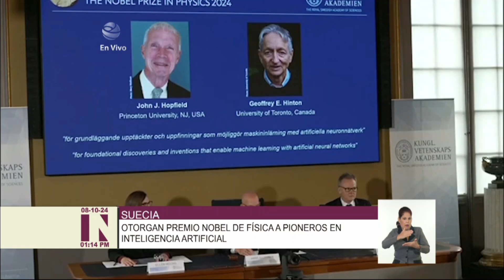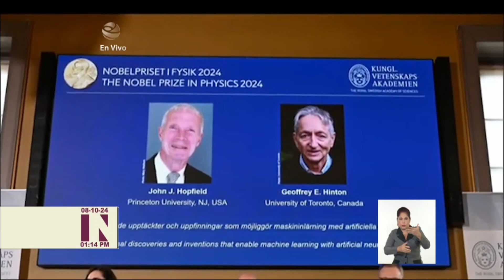Actualidad Internacional al Mediodía en Cuba: 08/10/2024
“Un huracán increíble”, así describía a Milton un meteorólogo de un canal local de la Florida y al hacerlo pedía disculpas por emocionarse e interrumpir su información. Detalles de esta y otras noticias del Mundo en Actualidad Internacional al Mediodía en Cuba este martes 8 de octubre de 2024.